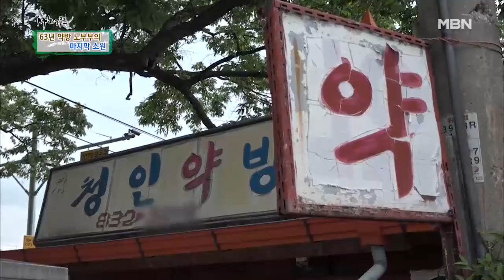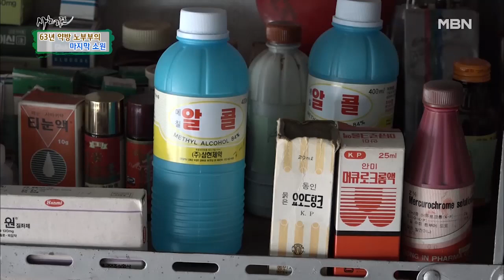걸어 다니는 약방의 역사, 63년 경력 약방 할아버지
MBN ‹휴먼다큐 사노라면› 화요일 밤 9시 50분